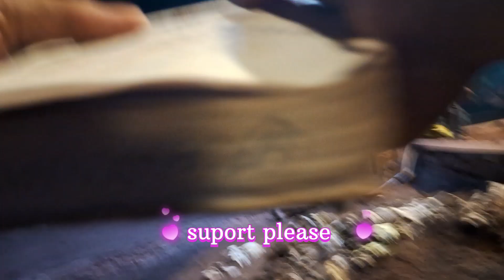গরিব মানুষদের 200 টাকাই খাটাই পুরুলিয়ার জেলার ফ্যাক্টেরি তার ভিডিও দিলাম puruliaplan suport ple